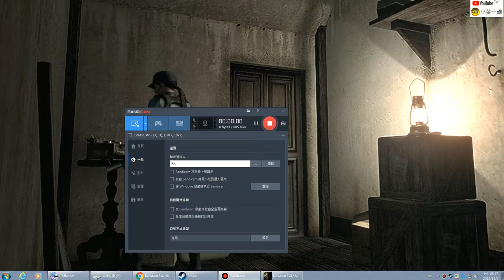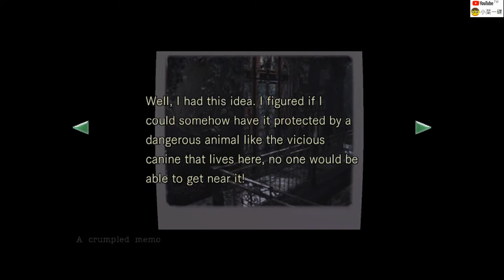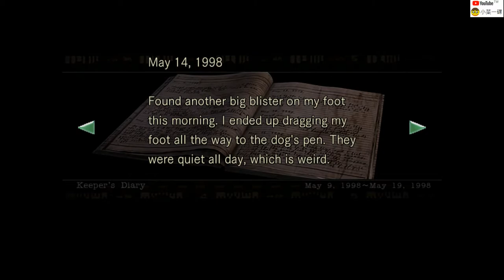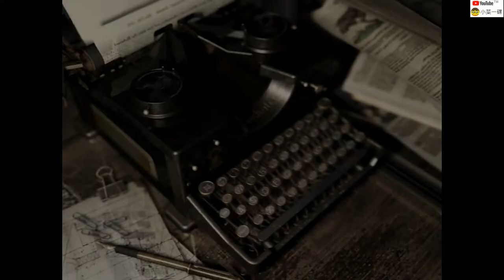Resident Evil HD ENGLISH 02 Jill 02 榴彈槍